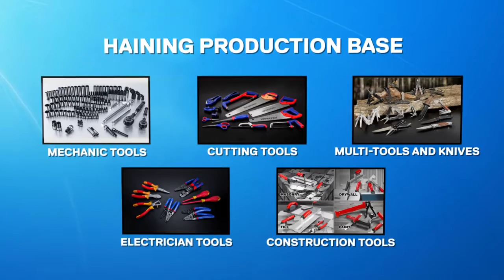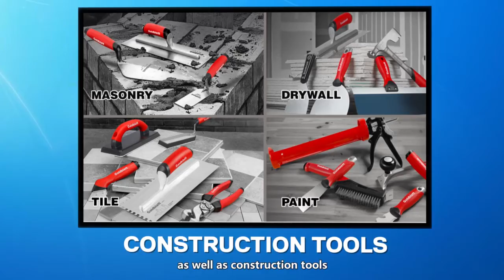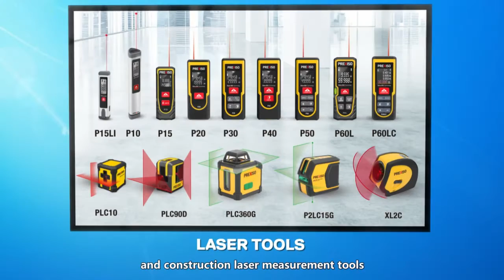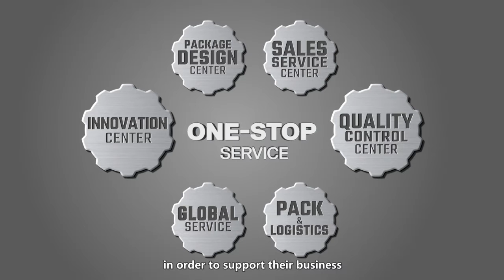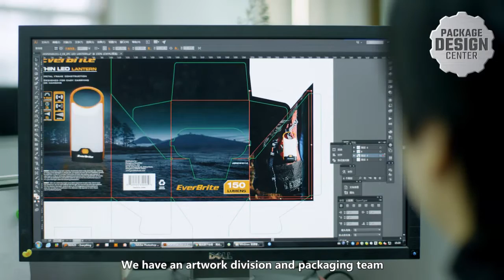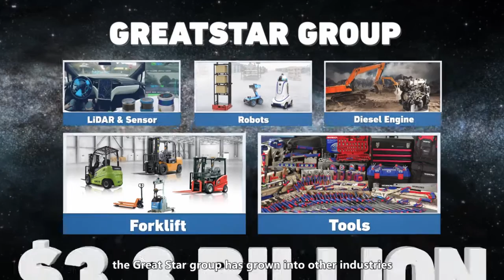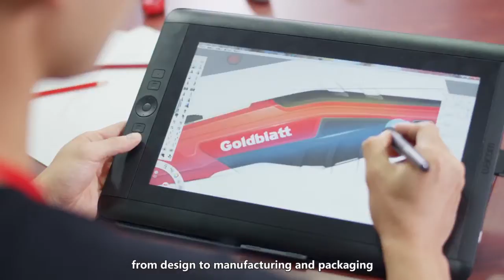GreatStar Industrial Presentation 巨星之旅 传统版1906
Great Star is a leading global developer, manufacturer, and supplier of tools, we are the biggest hand tool vendor in Asia. We specialize in designing and manufacturing high quality products for the DIY, professional and industrial markets. Our strategy is to focus on delivering innovative products with outstanding quality and excellent service to ensure our customers success. Our products are found in more than 100 countries around the world.

·Established in: Jan, 1993
·Major Products: Hand tools, Specialty tools ( drywall tools, masonry tools,
painting tools, tile tools, electrical tools, plumbing tools, automotive tools,
Garden tools), Power tools, Tool sets, Flashlights and many other items.

Innovation: We are dedicated to building our company into an industry benchmark for corporate integrity & performance and to be the preferred supplier of innovative hardware tools for both professional and consumer use. Our culture of innovation, firm commitment to R&D and extensive customer insight ensure our leading brands and high-quality products meet the specific needs of the consumers and professionals that we serve.

Quality: At Great Star, we believe the quality of a product goes hand in hand with innovation. Everything can always be improved. We seek these improvements at every step of a products development, starting with design, tooling, production, packaging and final delivery to our customers. Our state of the art quality control lab is one of the best equipped labs in Asia with some of the latest machinery available. Our QC engineers follow our products from design, raw material purchases, production and finally delivery. Our quality system consists of many checks and balances that ensure we consistently deliver the same high quality product every time.